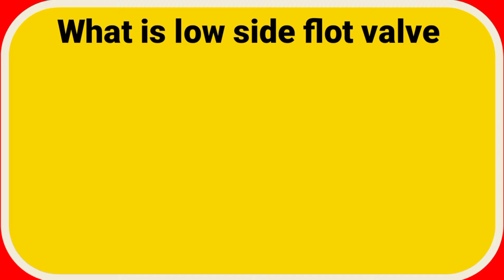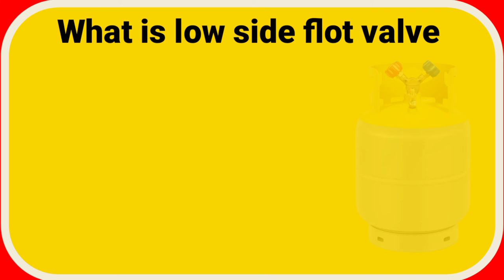What Is Low Side Float Valve || Working Of Low Side Float Valve || World HVAC Technicians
What Is Low Side Float Valve || Low Side Float Vlave Kia Hota Ha || World HVAC Technicians

Hi
  World HVAC Technicians

Today's video explains what a Low side Flote valve is, how it works and what it does.

Pulambring,hvac Interview Questions, Working Tips Education videos.

Condenser Videos